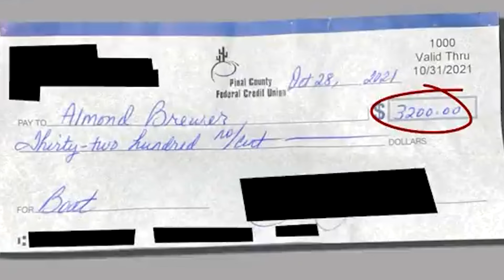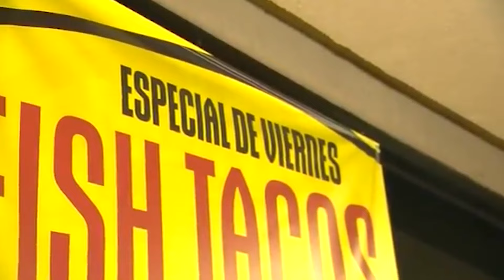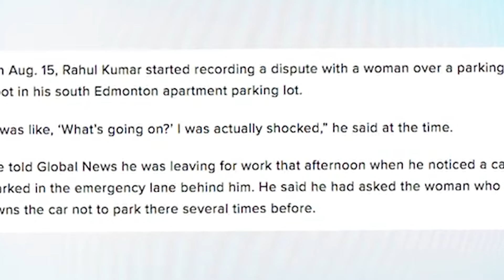Real Racist Karens Who Messed With The Wrong People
Racist Karens are the absolute worst breed of attention seekers who believe their life is the only one that matters and their opinions are always right. Today, we're diving into a lineup of Karens and other misguided individuals who thought they could push their luck, only to find out they picked the wrong targets. Get ready for a dose of justice served hot!